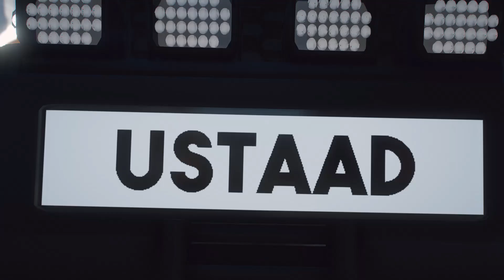ARSHAD KAA SOFTWARE WAS SUCESSFULLY UPDATED | JIMMY KAA NIKKAH FIX | GTA 5 STORIES